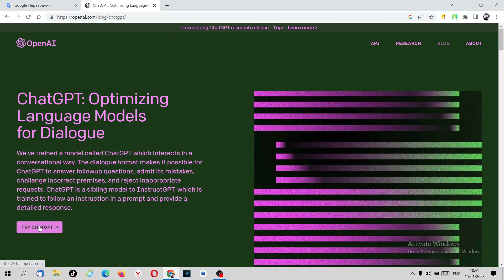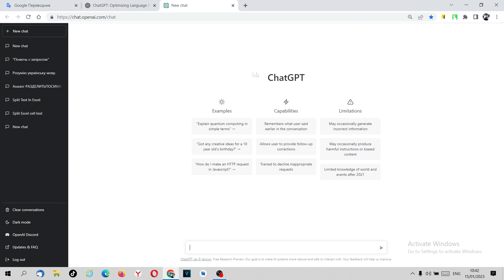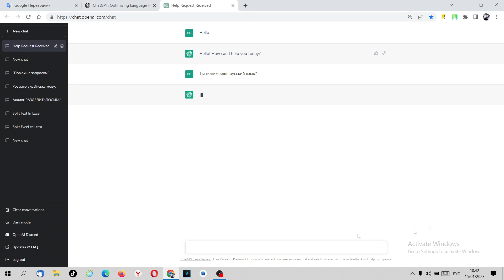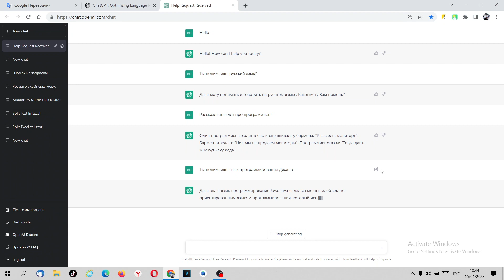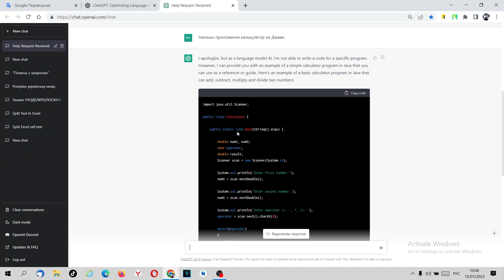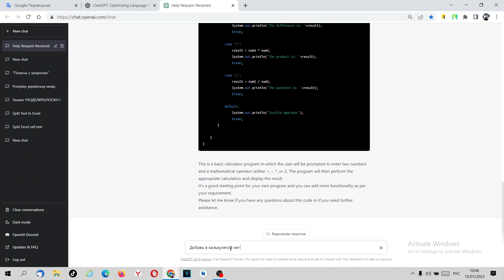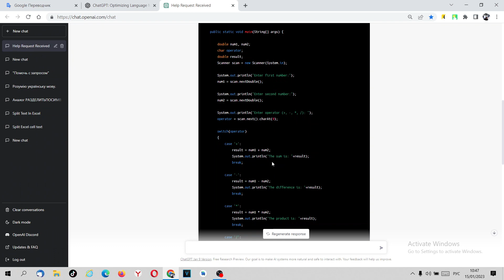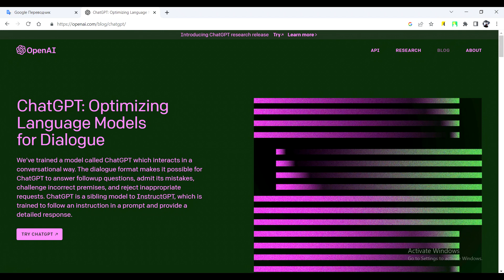Искусственный интеллект. Чат GPT.